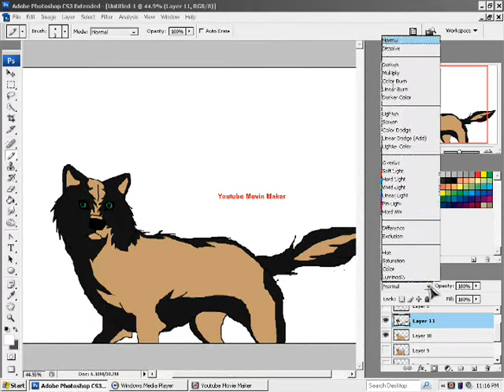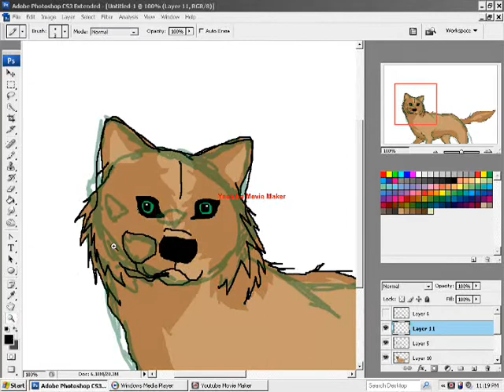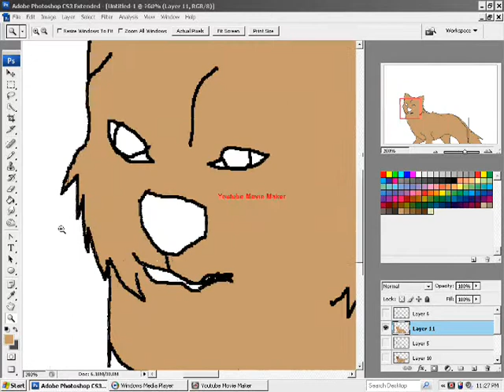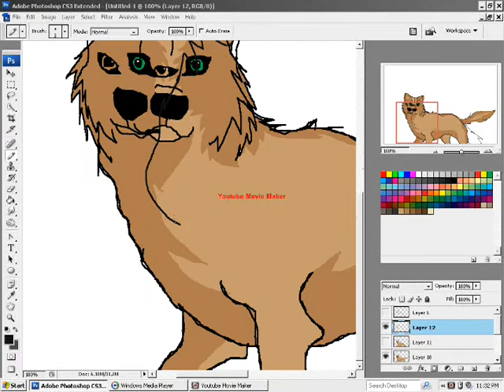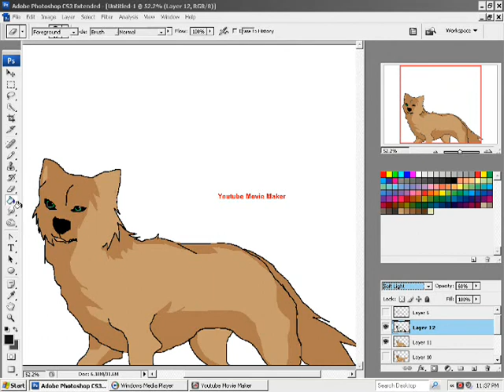Animating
READ
so I am using a mouse yes I don't have a pen tablet yet and i used youtube movie maker to record it...I was in the middle of animating and i decided to record a little bit on what i do. My laptop could barley take the recording so everything was going slower so I didnt' record the whole thing, but you see the end results! :) I need a new laptop or computer or something too lolz so that's why I'm saving up. But yea this is the begginning so far I have about 30 seconds of the animation so enjoy :) I've been working 4 good days on the whole thing! Not all  day but maybe an hour a day. I did some of this last night but got tired so decided to finish this morning. For the whole thing it took an hour for this maybe yea an hour so all together 2 hours??? IDK XD but yup. and the song is TATU not gonne get us :)